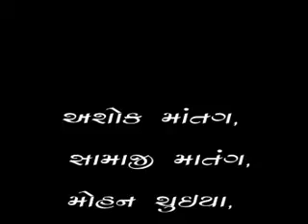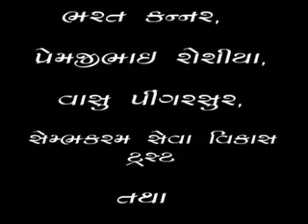Making Of Gat Dhani..